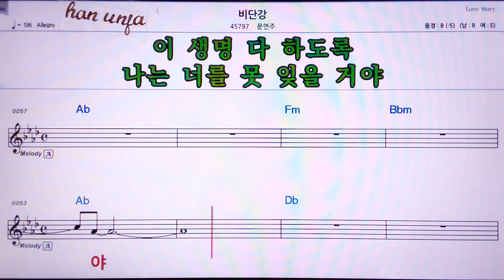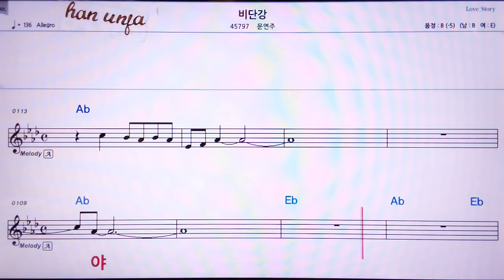💖 비단강/문연주 👍MR,노래방, 악보, 코드,Karaoke With Sheet Music